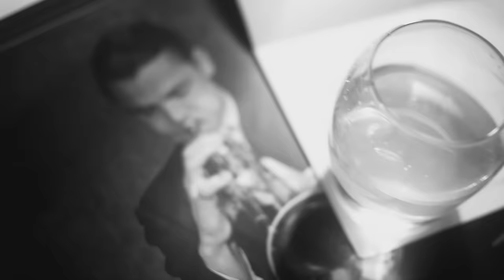Jackie Scott - I'm Tired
Album: Going to The Westside, Buy Album Lyrics
I remember it…well
My baby looked right through me…and I could tell…
He would not even touch me…
Couldn’t look me in the eyes…
His lips says ‘I’m sorry’…
Why it’s hard to say goodbye…
And I’m tired…and I’m ready to lay down…
He won’t kiss me no more…
Don’t even conversate…
I put his food on the table,
And he won’t even touch his plate…
Even a blind man…even a blind man can see…
I can feel it in my soul…my baby’s slipping away from me…

They say you reap… just what you sow…
But I really really really reaaallyyyy noooo want him to go… but I’m tired…
And I’m ready to lay down…I can feel it in my soul…
My baby won’t be hanging around…
Got to get myself together…don’t worry no more…
God give me strength to get up, turn off the light and lock the door….
But I’m so tired… and I’m just ready to lay down…
Hmmmmm… I got a strange strange feeling that my baby won’t be hanging around…

Thanks to Olivier Lazarre

Jackie Scott & The Housewreckers have local roots that make Hampton Roads home.  Coming from varied backgrounds and influences makes for a hot combination of blues and R&B packed with soul when you encounter and fall under the power of Jackie Scott & The Housewreckers.

The Housewreckers are: Mark Hopkins, guitar; Darren Simons, drums; Rich Rolifino, bass; Hugh Williams (Chuck Williams), saxophone; and special guests Tyler Bevington, keyboard; and Ricky Cordner, guitar.

Scott has spent the last few years honing her craft as a vocalist and her quest lead her to the steamy windows of Chicago's blues scene.  It was in Chicago that Scott received her baptism into the blues.

Musicians and performers, great and small, all freely shared in their wealth of skill, time and talent to help her grow as a blues entertainer.  Nellie Travis, Chicago blues woman and Westside bluesman and Howlin' Wolf sidekick, Eddie Shaw, played a major part in mentoring her into the blues Chicago style.

Don’s Tunes is about the music. It’s about the sound. It’s about the real thing.
My mission for over 10 years is to collaborate with & promote lesser known blues & jazz artists and bring you a selection of tunes with an audiophile sound and real emotion. On my website you can read more about the artists featured on the channel
If you enjoy my work and want to support me - you can do that